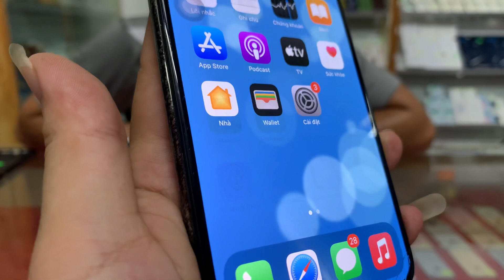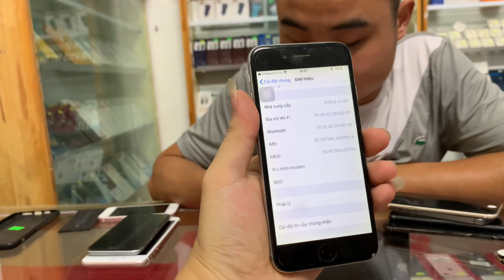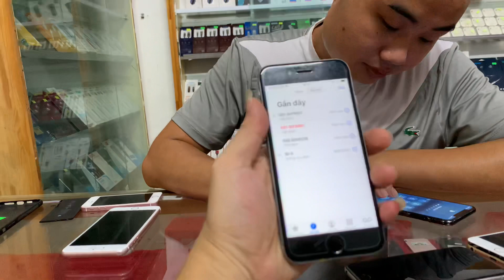Iphone Xsmax 5 củ 5 và 1 Rổ Kèo Thơm Khác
TRƯỜNG MẶT VUÔNG : 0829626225 (call hoặc zalo )

ĐÀO HỢI : 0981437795 (call hoặc zalo )